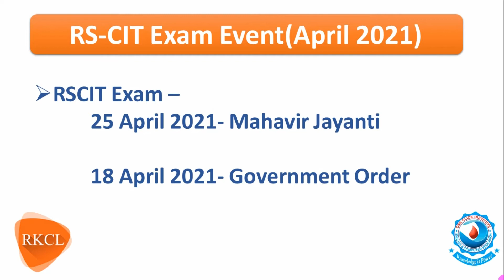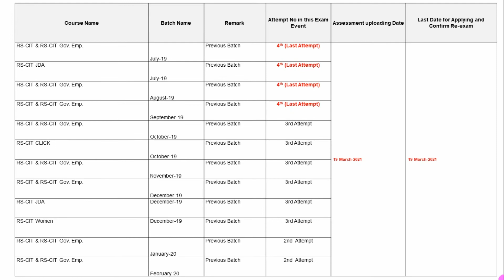RSCIT Exam April 2021 Postpond || Postpond RSCIT 18 April 2021 Exam || कब होगा अगला RSCIT EXAM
Hello Everyone, जैसे की आपको ज्ञात है RSCIT का exam April मै होना था लेकिन कुछ कारणों की वजा से अब ये exam अप्रैल महीने में नही होगा  इस exam में  जुलाई 2019  से लेकर दिसम्बर 2020 तक के बैच सामिल किये गये थे जिसमे Re -exam  वाले भी सामिल थे

  Please keep patience and wait for Next Exam date Declaration